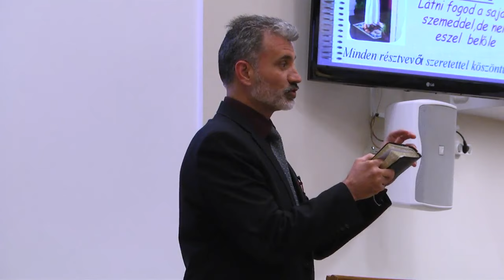Zenés tavaszi istentisztelet a Szatmárnémeti Magyar Baptista Gyülekezetben - 2017. márc. 25.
Zenés tavaszi istentisztelet a Szatmárnémeti Magyar Baptista Gyülekezetben - 2017. márc. 25., szombat du.
Igét hirdet: Gál Lajos lp., Szeghalom